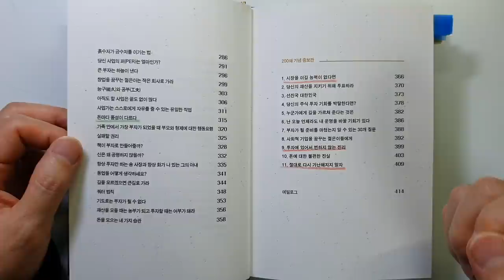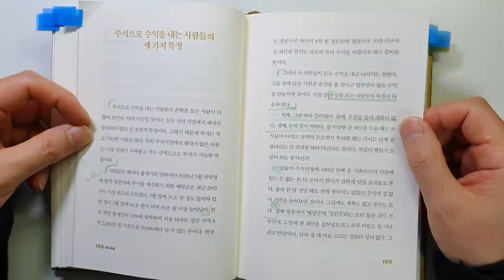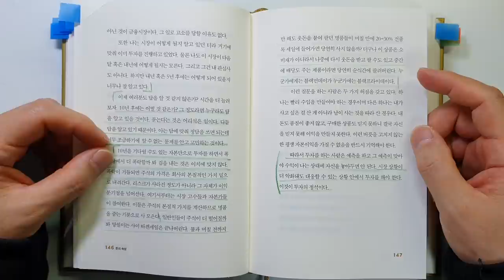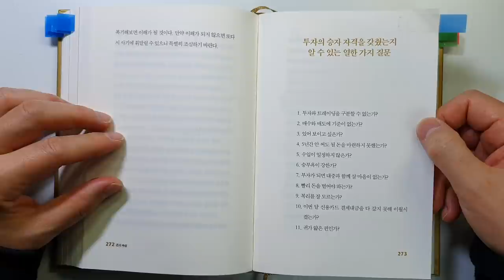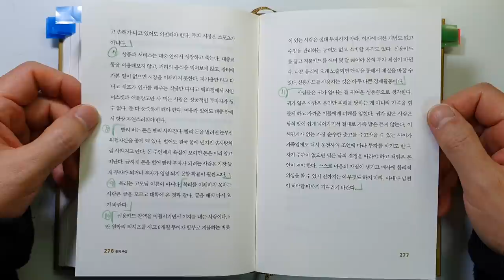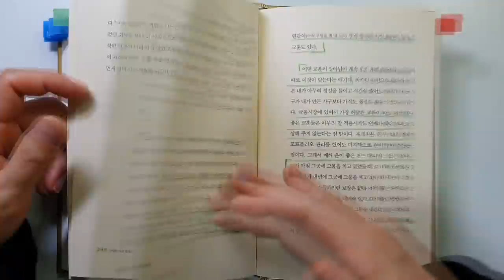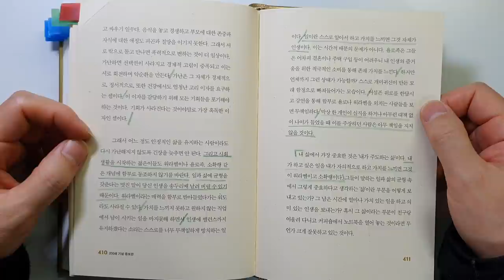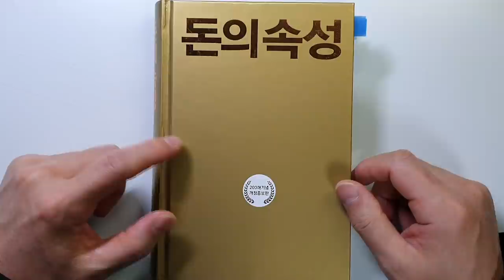8000억 부자가 알려주는 가장 빨리 부자 되는 법 김승호 돈의 속성 개정증보판 돈|부|재테크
돈의 속성(200쇄기념 개정증보판)/김승호 지음/ 출판사 : 스노우폭스북스 /발행일 : 2020년

안녕하세요
이번 시간에는 김승호 회장님의 '돈의 속성(200쇄기념 개정증보판)'을 리뷰하였습니다.

제가 초판과 150쇄 기념판을 가지고 있습니다.
그래서 이번 판은 구매를 고민 했었는데요.. 커버만 단순히 바꾼 것이 아니더라고요.
내용도 약 50페이지 정도가 추가 되었습니다.
너무 궁금해서 구매를 안 할 수가 없었습니다. *^^*

거의 2년 만에 처음부터 끝까지 꼼꼼히 읽었습니다.
역시 기억력이 나쁜 것인지 처음 읽는 것 같더라고요. 이런 내용이 있었어?
할 정도로 너무 좋은 내용이었습니다.

아직도 안 읽으신 분들께는 꼭 하드 커버로 된 개정증보판을 구매하시기를 추천 드립니다.

금리 상승이 투자의 위험 요소 인줄 알았는데요.
역시 위기는 우리가 예측한 대로 오는 적이 없네요..
참 뜬금없이 전쟁이라니 T T
힘든 시기 모두 잘 견뎌내시고요..

감사합니다.